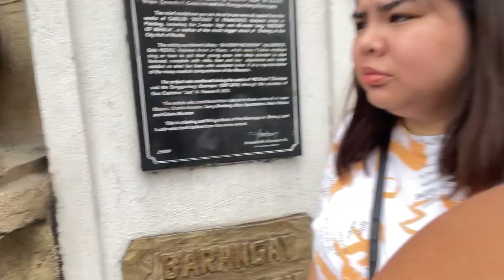UBE - Level Up - "Witness"